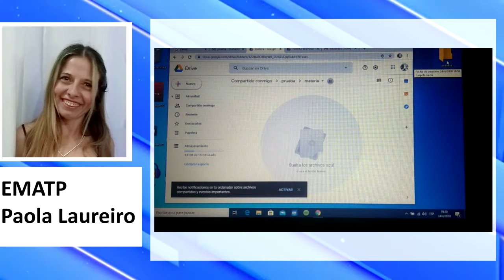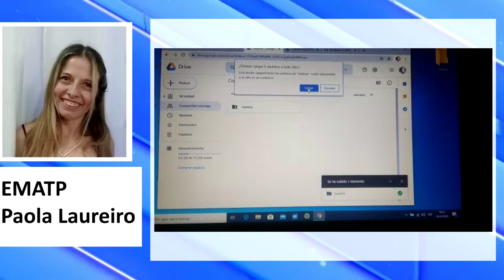Tutoriales EES N° 2 - Subir carpetas al drive